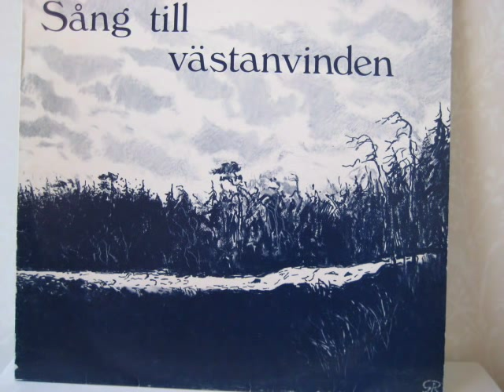Rolf Åkerström Dan Andersson Hos den äldste förläggaren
Sång till västanvinden / Tre Knytt
Rolf Åkerström
Pysse Åkerblom
Bo Eriksson

"Hos den äldste förläggaren" ( Dan Andersson )

Jag drömde jag dog och vart vägd på en våg och befunnen allt för lätt,
och skickades fort till de nedersta rum på det riktiga lutherska sätt.
Och en fjärderangsdjävul tog mot mig i dörrn med en hälsning av dold förtret,
ty bud hade gått ifrån sal till sal: det ska komma en ny poet.

Och jag tänkte: det tar sin tid att bli känd, men nog skall det lyckas ändå,
och jag höll mina samlade skrifter i hand och klev modigt i eldsörjan på.
Till sist kom jag in i en mörkröd gård belyst av sällsamma sken,
där satan satt och skrev på maskin och gnagde de skållades ben.

Jag skönjde en nattligt beklämmande prakt, och så fort min blick blev van,
jag bugade djupt och stack mina blad åt den skäggige, glödgade fan.
Och han slog sin svans kring mitt livsverk och vass go sitt ned!
Och vänta en månad ska jag försöka att ge dig ditt sista besked.

Och timmar och månader satt jag där och rökte i satans sal
och hörde små pustar av åska och storm från rummen av välvande kval.
Orörlig som Buddha jag lyssnade till, hur stundom från ovan en ton
av de saligas spel genom taket smög och kom chefen att sparka med skon.

Orörlig jag satt vid hans borstiga knän som invid en Gabriels fot
och såg hur han fräste och snöt sig ibland med en ilska som lät som hot.
Till sist såg han upp, lade papperen bort och rev i sitt röda skägg,
och smilande stödde han knottrigt huvud mot salens rostiga vägg.

Han sade: jag märker nog tydliga spår av den nödiga lejonklon,
herrn skildrat sitt eget liv men glömt att leva med komposition.
Men är den sann denna famlande skrift, då är allt på jorden på tok,
och han strök mina titlar och skrev med blod: Den försvagade djävulens bok.

Och en glädje kröp in i mitt svettiga skinn när jag svalde sådant ord,
ty så förstådd som nu, så helt, blev jag aldrig nere på jord.
Och det här är en hälsning till jordens förlag, att kontraktet med dem är slut,
ty min nästa samling hos chefen själv till nästa jul ger jag ut.